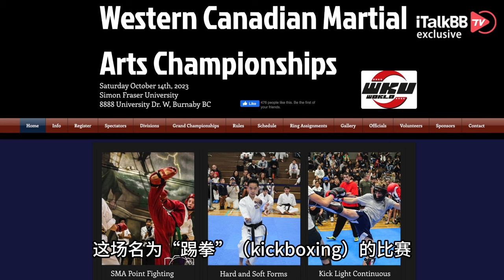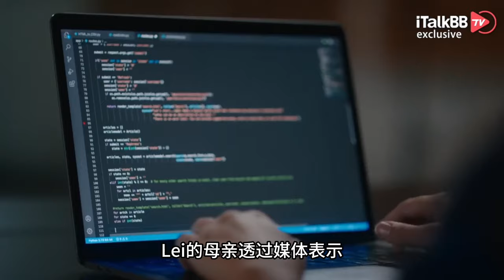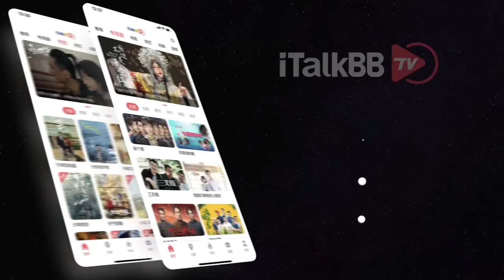悲剧！博士留学生参加拳击比赛，被殴打至植物人！主办方失职内幕被揭！